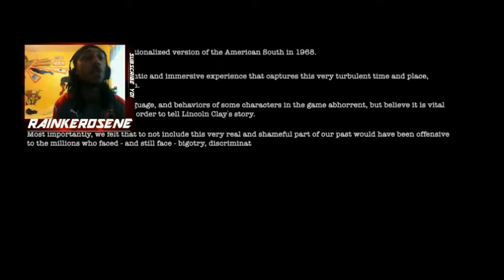THEY CALLING ME A NIGGER ALREADY?? LETS PLAY MAFIA 3!! MAFIA 3 GAMEPLAY!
Mafia III is an action-adventure video game developed by Hangar 13 and published by 2K Games for Microsoft Windows, OS X, PlayStation 4, and Xbox One. It is the third installment in the Mafia series. Wikipedia
Initial release date: 7 October 2016
Publisher: 2K Games
Designer: Matthias Worch
Series: Mafia
Developers: Hangar 13, 2K Czech, Mass Media Games
Platforms: PlayStation 4, Xbox One, Microsoft Windows, macOS